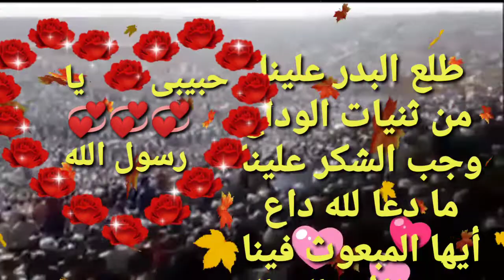خالص التهانى بالمولد النبوى الشريف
خالص التهانى بالمولد النبوى الشريف إعاده الله على الأمه العربية بالخير واليمن والبركات وكل عام وانتم بالف خير